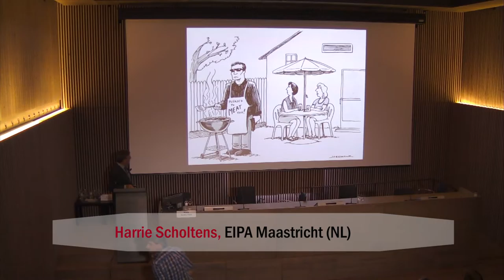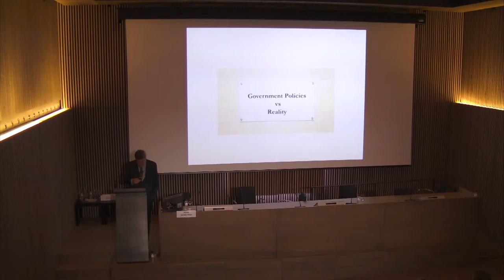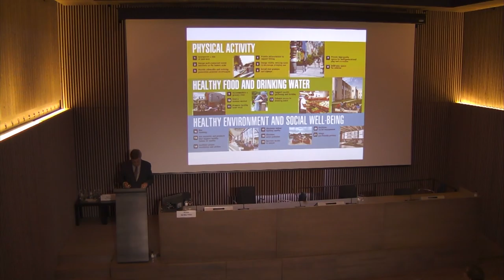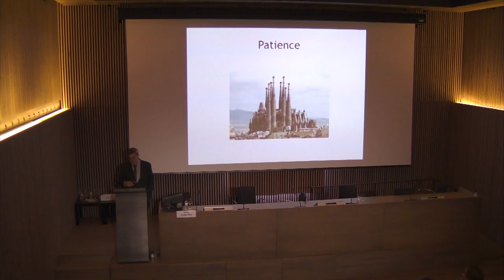Concluding remarks and summary of the results of the conference Harrie Scholtens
Concluding remarks and summary of the results of the conference
Harrie Scholtens, Seconded National Expert and EPSA Category Leader, EIPA Maastricht (NL)